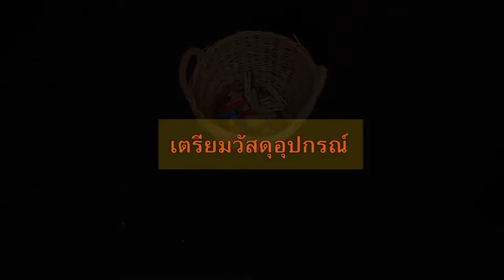ผ้ามัดย้อมจากสีธรรมชาติ หยามัดย้อม คนเล่นลาย หลากหลาย...ลายมัดย้อม สวนนิเวศเกษตรศิลป์